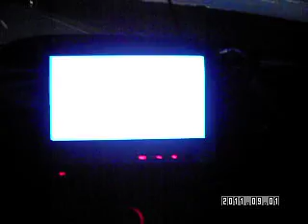Opowiesci Z Drogi : Andrzej Dąbrowski , Część 2 Naprawde Jaka Jesteś Nie Wie Nikt